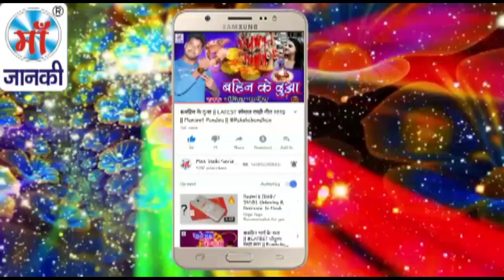सुन के पुकार रहषु के अईलु मईया जी || थावे धाम स्पेशल नवरातर देवी भजन 2018 || Amit Raj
♪ Album :
♪ Song : Sun Ke Pukar Rahasu Ke Ailu Maiya Ji
♪ Singer : Amit Raj
♪ Lyrics : AK Hungama
♪ Recording :
♪ Digital : Avidz
♪ Sanyojak : Phool Kumar
♪ Video Director :
♪ Produced By :- Lalit Agarwal
SR -
T -
Director : Lalit Goel
Label : Maa Janki Series